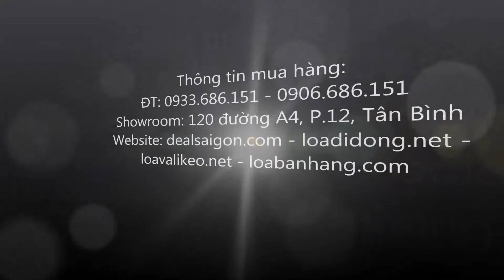Loa bán kẹo kéo - Đan Nguyên kẹo kéo đường phố cực hay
Thông tin mua hàng:
Showroom: 120 đường A4, P.12, Tân Bình
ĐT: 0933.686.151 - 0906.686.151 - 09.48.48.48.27